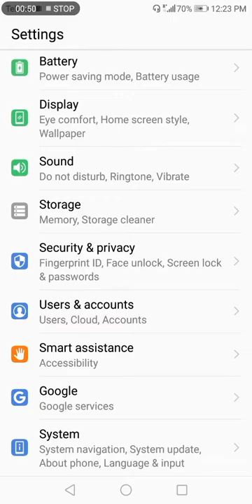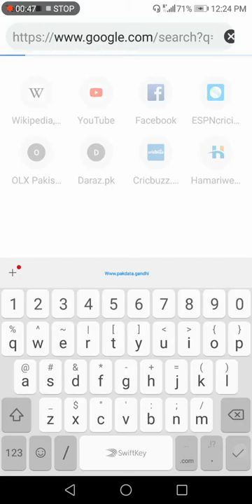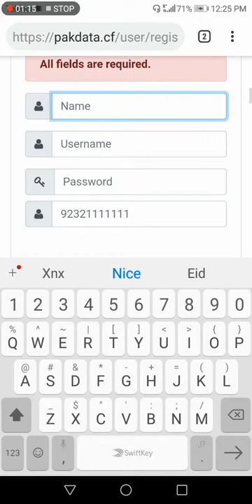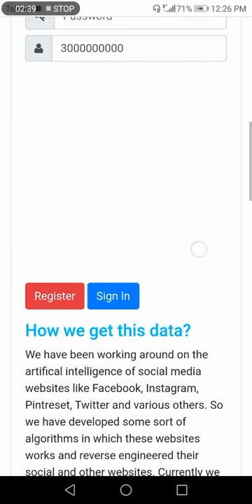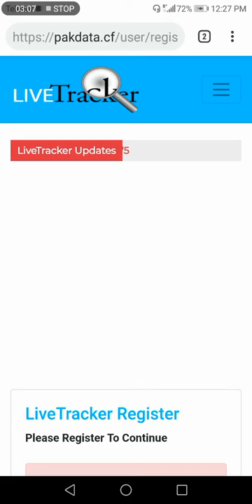Sim Data database with location cnic all detail | Very Simple 2019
Comments
You should always back up your files. It’s one of the most important things a person needs to do with their electronics. You never know when things will go wrong and you don’t want to lose any of your stuff when such events occur. Thankfully, there are plenty of ways to backup your files and apps on Android. For this list, we’ll take a look at the best Android backup apps. Unfortunately, with native tools becoming more popular, the app scene for this is getting a little weaker. Generally speaking, unless you’re a root user, your best options are usually cloud storage and Google’s native backup, but we talk about that more in depth below!

Link share your favorite web
Comments on this blog

New video
Links share with you friends